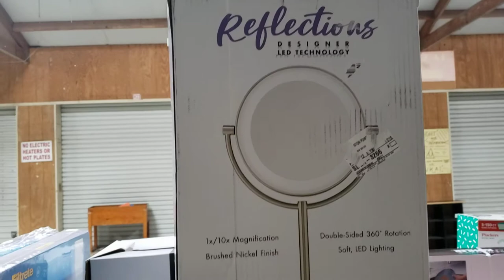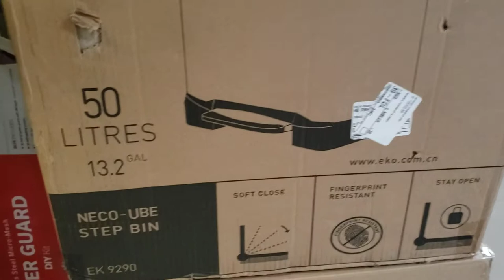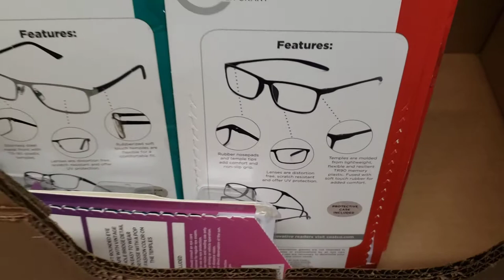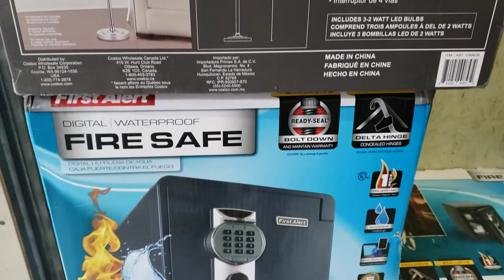One Store Has It All Tools, Pet Supplies, And Everything Else You Need in Augusta, GA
Address: 1625 Doug Barnard Pkwy, Augusta, GA 30906 --- H47